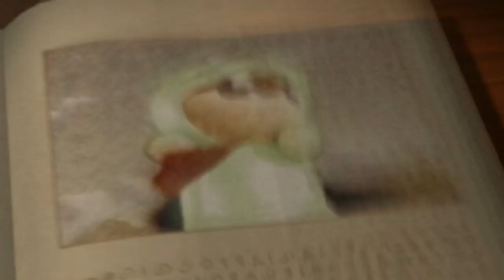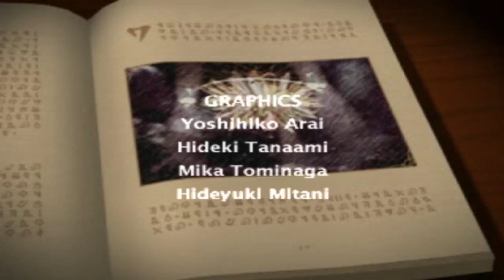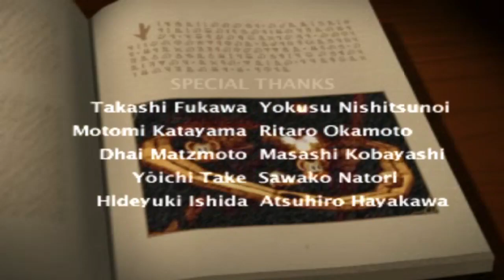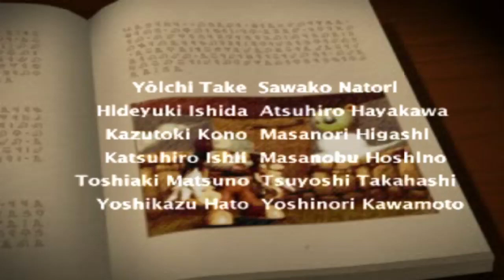Klonoa: Door To Phantomile #13 Awaken